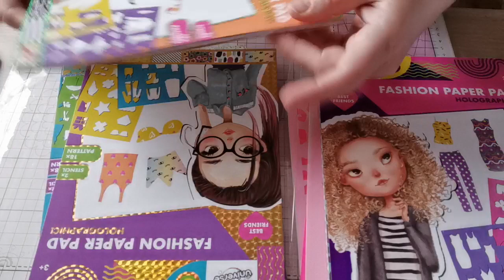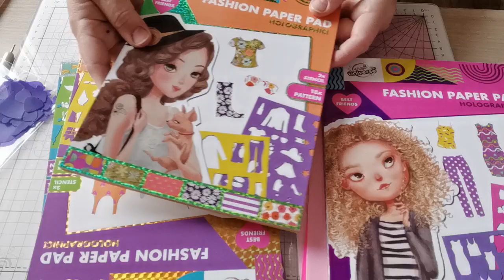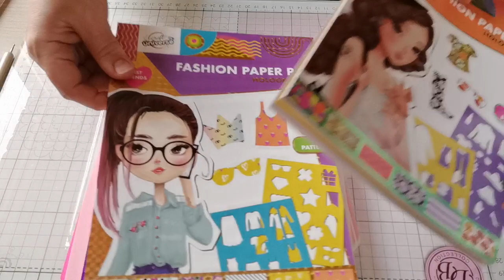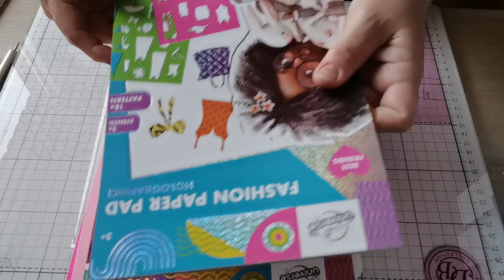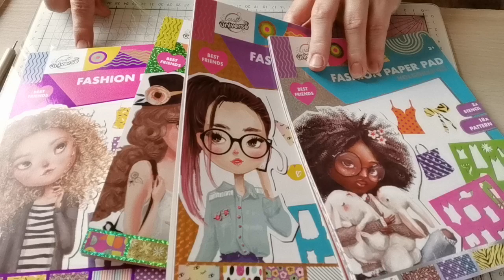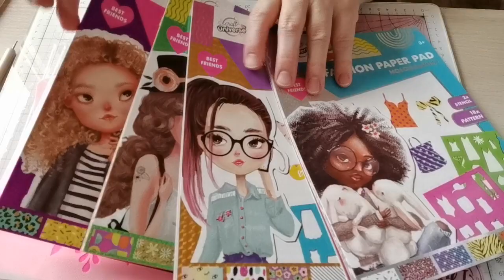Neue Bastelsachen von Action. 13.05.2022